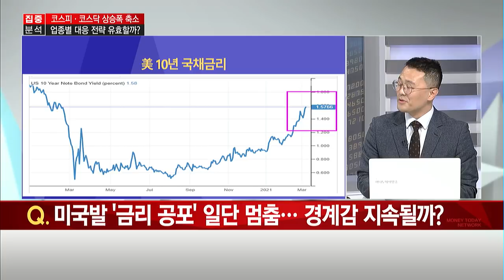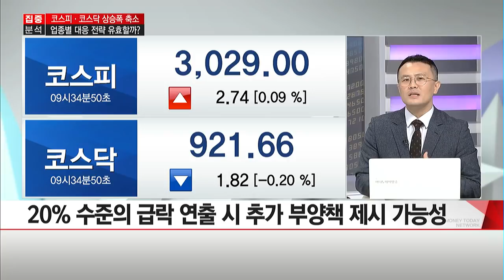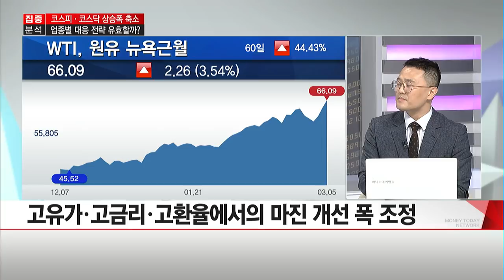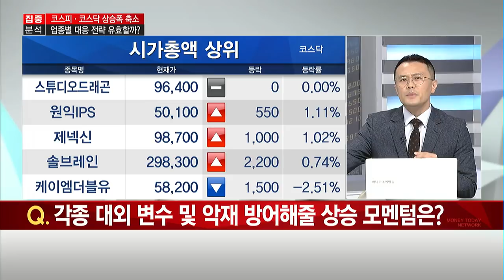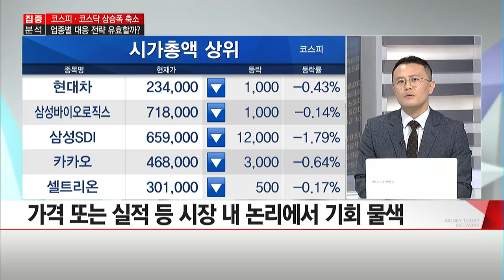[집중분석] 美 국채 금리발 변동성 완화 코스피 재반격 불붙나? / 머니투데이방송 (증시, 증권)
03/08 출발! 마켓온 2부